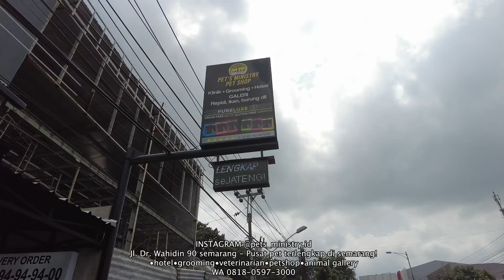KENNEL PITBULL INI TUTUP SEMENTARA !!! KARNA SESUATU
Mata Kamera Putra adalah Channel Edukasi mengenal hewan, satwa liar dan alam, kita akan berpetualang dan mereview Hewan peliharaan yang unik dengan narasumber yang kompeten.

Indonesia merupakan negara yang dilewati garis zamrud khatulistiwa dan memiliki iklim tropis. Kondisi geografis inilah yang menyebabkan melimpahnya keanekaragaman hayati baik flora maupun fauna yang ditemukan di Indonesia. Potensi ini sudah sepatutnya digunakan sebagai wadah pembelajaran bagi generasi muda pengetahuan tentang kenakeragaman hayati tetap tumbuh sehingga kedepannya dapat menjadi bekal untuk mencintai dan menjaga keanekaragaman hayati tetap lestari. Salah satu cara edukasi yang mudah diterima dan dipahami masyarakat luas berkaitan dengan fauna yaitu melalui media.

ENDORSEMENT & KERJA SAMA BISNIS BISA WA KE ( 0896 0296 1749 )